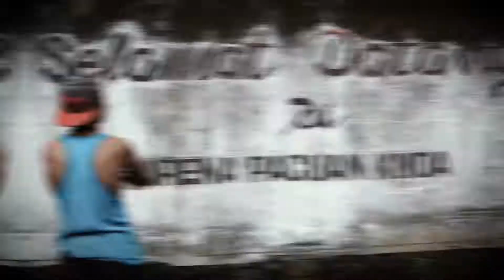DOMPUKU ( Paris Alpha x Ir'Al Rejeck x Adhar Begins ) ( Official Clip Video )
Dompuku, ede ngara kota nami
Ko kecilku yang istimewa, tetap jadi kebanggaan,yeah always in the my heart

Sedikit petikan lirik dari lagu kami yang berjudul
berisi keluhan , budaya, dan ajakan untuk sadar akan Kota yang kita tempati sekarang ini memberi banyak kesan dan pengalaman hingga sulit dilupakan bagi para perantau.

Jaya slalu Dompuku

Director & Editor : Paris Alpha ( @paris_alpha )
Cameraman : Ir'Al Rejeck ( @iralrejeck )

Hub.